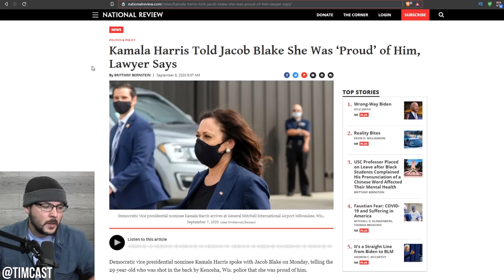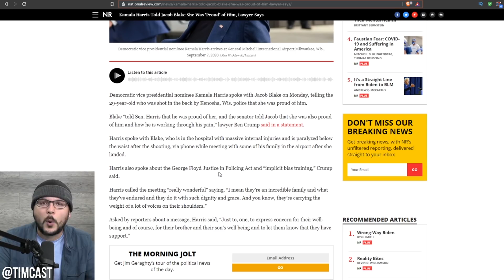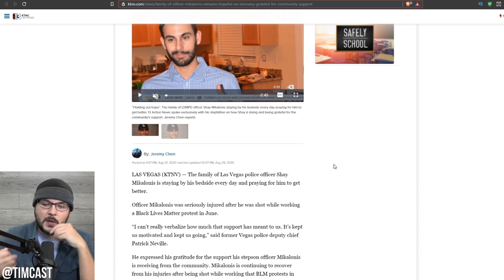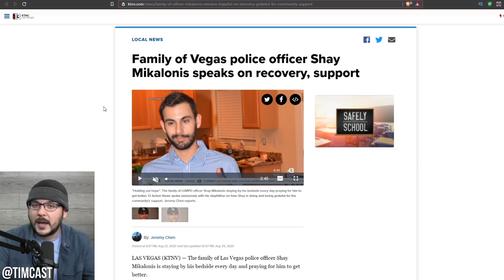Kamala Harris Visits Blake Family Praising Them Despite Felony Charge, Media IGNORES Cop Shot By BLM